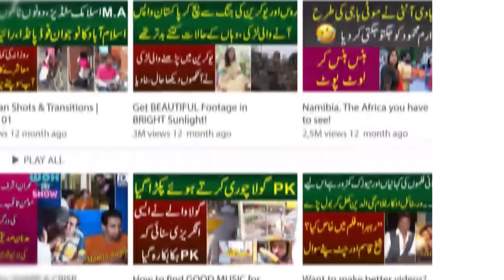Zara Case Me Naya Moor Sahafi Ke Hosh Ura Dane Wale Inkishafat | MYK News Tv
Anchor: Amir Butt